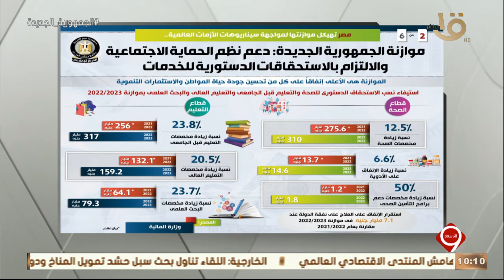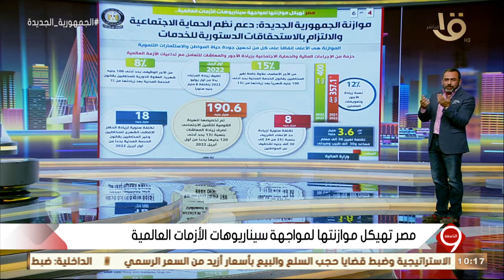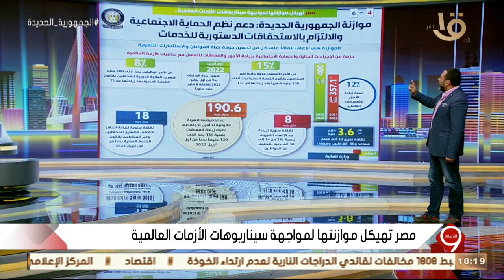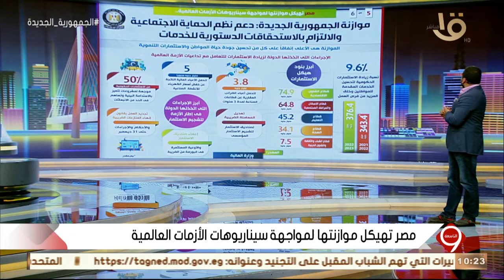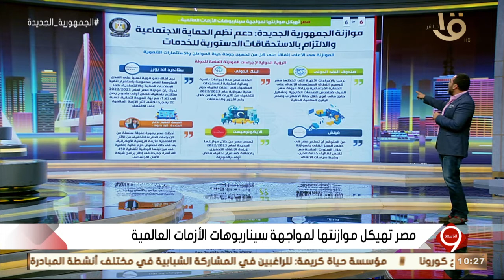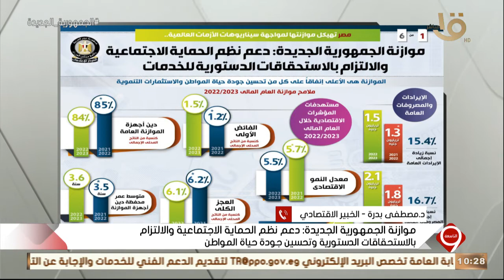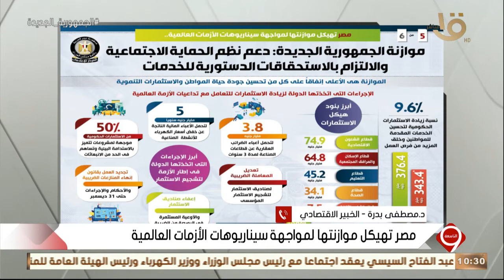التاسعة | مصر تهيكل موازنتها لمواجهة سيناريوهات الأزمات العالمية كاملة23-5-2022